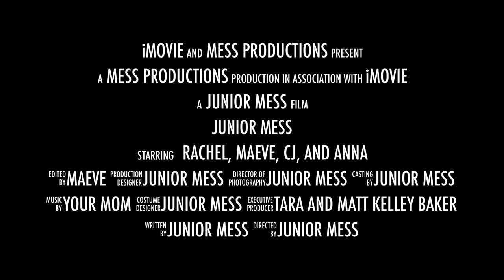Junior Mess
The amazing performance of the Jr. Mess Destination Imagination team from PG County, MD.